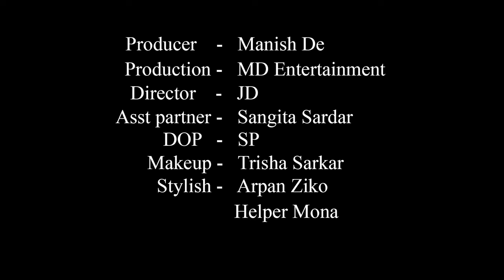High Fashion Saree Shoot Concept | Enjoy the Garden | Trailer | Rachayeta | MD Entertainment | Vlog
Concept : Enjoy the Garden

Model : Rachayeta Bala

Cinematographer : Sujoy Panigrahi

Makeup Artist & Hair Stylist : Trisha Sarkar

Costume : Arpan Ziko Tarafder

Helper : Mona

Production Company : MD Entertainment